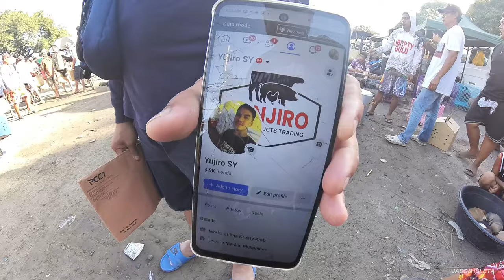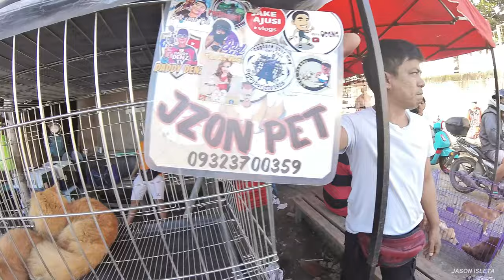BOCAUE SCENE/PRESYONG PAMIGAY NA MARAMI DITO